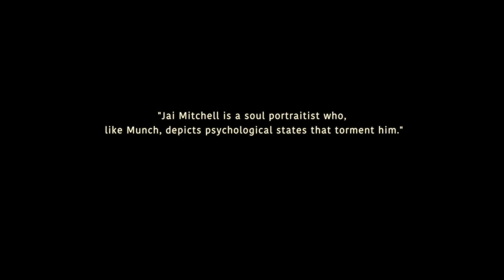Ali Jay Fine Art presents The Art of Jai Mitchell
Ali Jay Fine Art presents The Art of Jai Mitchell now showing at ArtGate VR